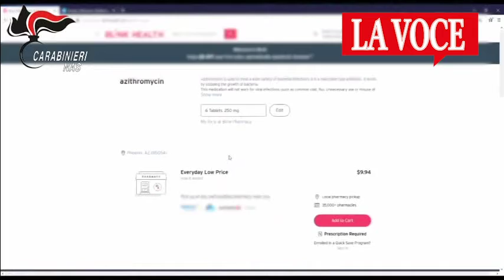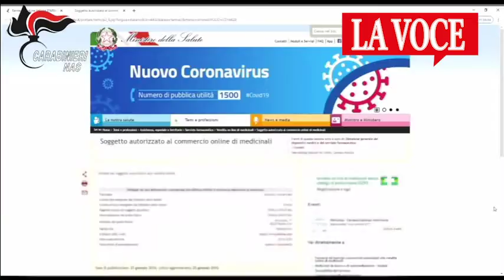Vendevano on line farmaci anticovid-19, oscurati 30 siti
Offerta on line di farmaci covid-19, 30 siti oscurati dai NAS carabinieri unità cyber crimine